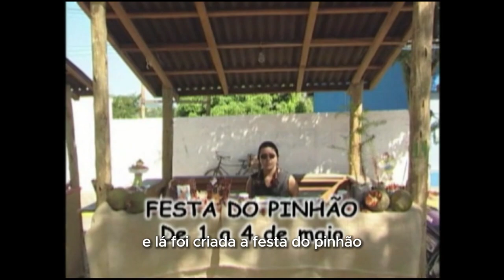Pinhão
Reedição: Carol Mattos
Legenda: Carol Mattos
Libras: Tânia Alisson